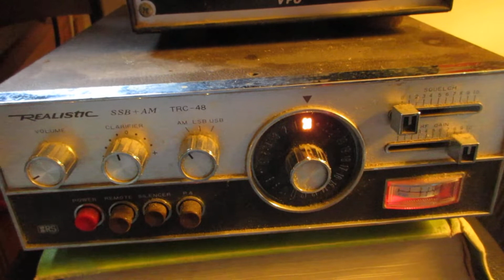CB radio AM skip shooting on vintage TRC-48 870 Hawai'i waving Aloha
870 Hawaiian Islands is waving Aloha